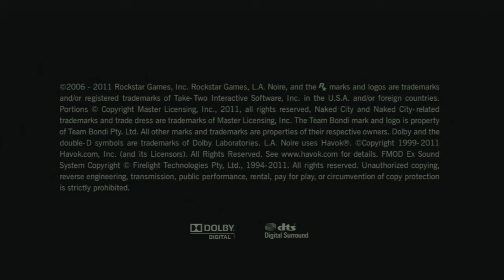Demonstráció - L.A. Noire